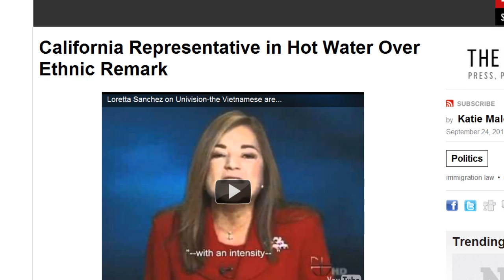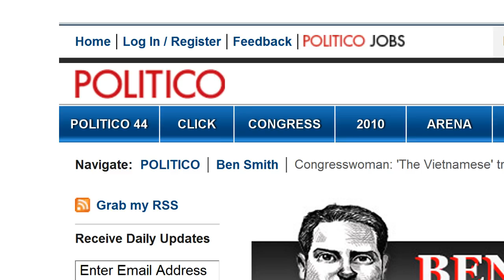Loretta Sanchez, Race-Baiter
Congresswoman Loretta Sanchez race-baiting in an interview on "Al Punto," Univision, September 12, 2010.